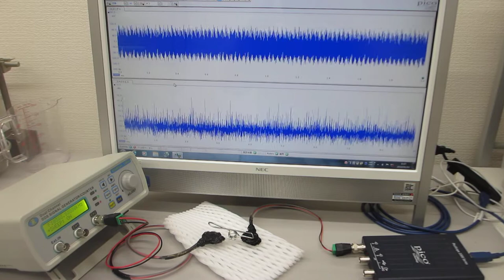オリジナル超音波プローブの伝搬特性確認動画（ultrasonic-labo）